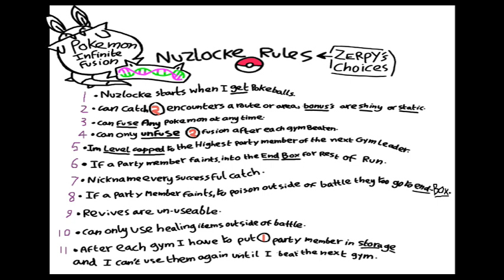Zerpy plays infinite fusion nuzlocke part 2 when trainers are more dangerous than the gym leader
tweaked one rule in the nuzlocke for this episode ,just so if I unfuse I can have more picks to try fusing next.